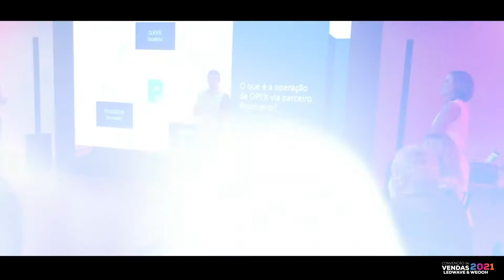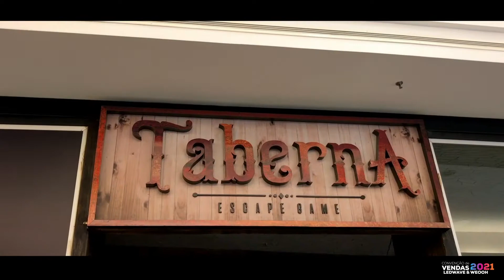Convenção de Vendas 2021 - LedWave & WEOOH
Superação, Transformação e Inovação: Durante 5 dias esses foram os pilares da Convenção de Vendas 2021, na sede da LedWave em Goiânia. O evento reuniu todo o Time Comercial Brasil, da LedWave e WEOOH, em uma programação recheada de palestras, treinamentos e atividades em grupo, além de um Road Show pelo Circuito de Painéis e Projetos Icônicos em Brasília. Com essa carga extra de conhecimento, motivação e integração, temos certeza que 2021 será um ano repleto de novas conquistas!

Confira como foram os melhores momentos da Convenção de Vendas 2021!!!